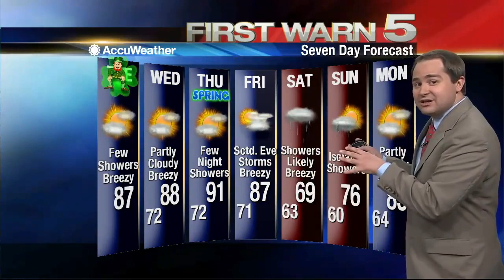Tuesday's Weather 6 a.m.